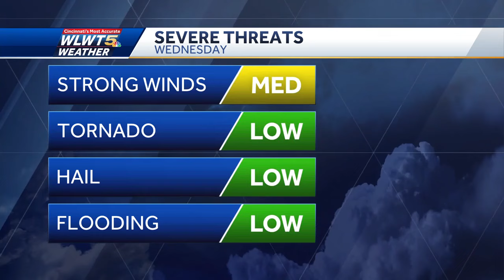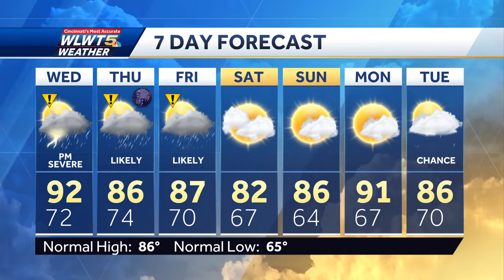Intense storms possible Wednesday